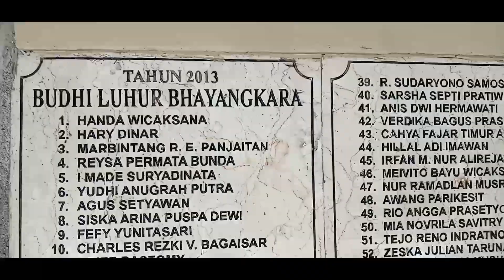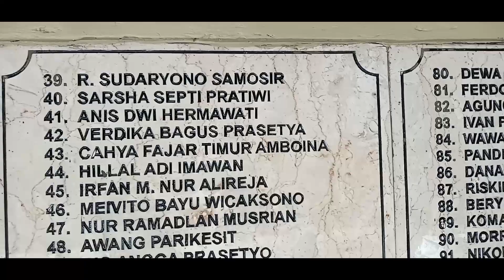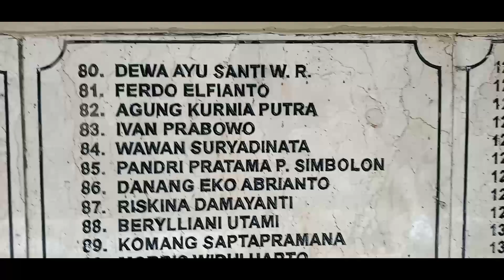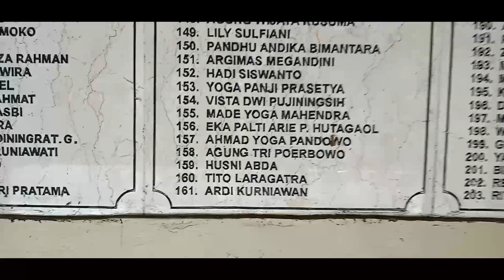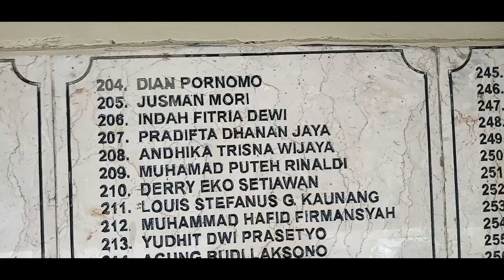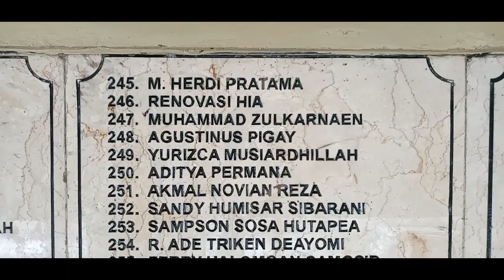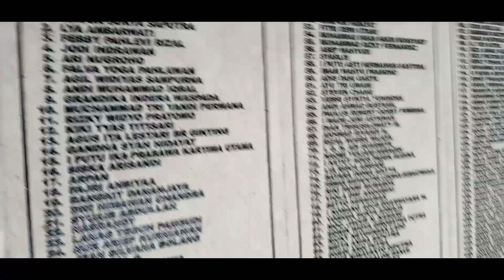Nama Alumni Akpol 2013